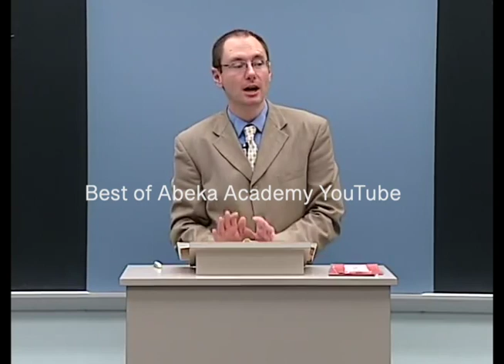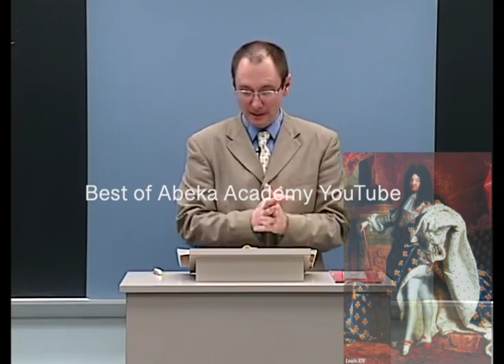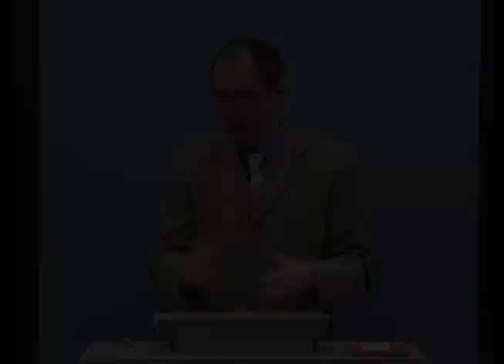"Lifestyle of Louis XIV" (Full Video) | Best of Abeka Academy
Abeka Academy Funny Abeka Academy Abeka Funny Pensacola Christian Academy PCA
Abeka Teachers Pensacola Florida PCC Pensacola Christian Academy Abeka Academy Clips Abeka Clips Best of Abeka Academy